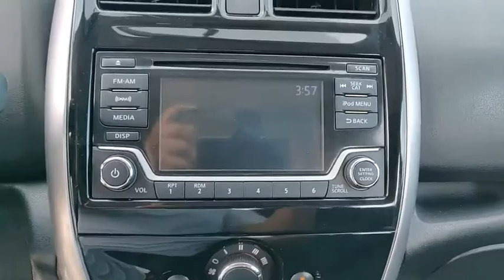2018 Nissan Versa Note Winter Haven Honda FL 000P3341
2018 Nissan Versa Note SV

100,000 MILE WARRANTY AVAILABLE!! PRE CERTIFIED!! SV PKG!! BLUETOOTH!! BACK UP CAMERA!! XM RADIO!! ONE OWNER CARFAX!! JUST SERVICED!! NO PAYMENTS FOR UP TO 90 DAYS!! PRICED TO SELL TODAY!! WE WILL EARN YOUR BSUINESS!!CALL OR EMAIL TODAY TO CONFIRM AVAILABILITY!!Hundreds nationwide have seen the vehicle you re viewing right NOW. Don t waste much more time.